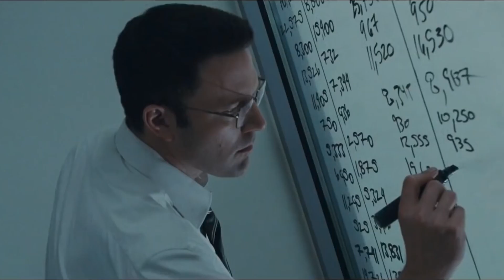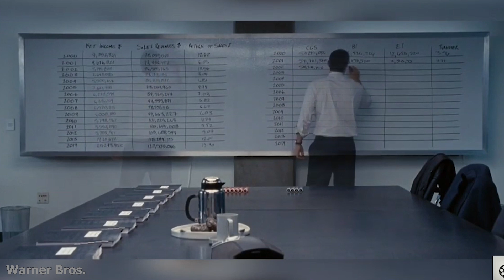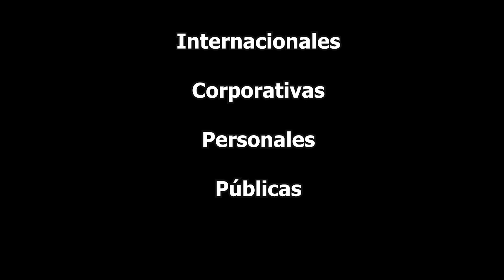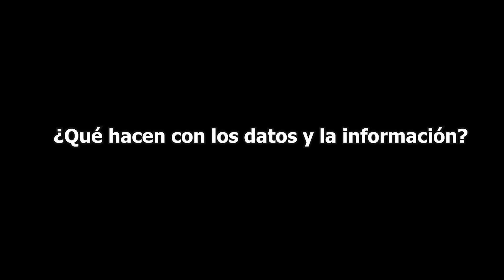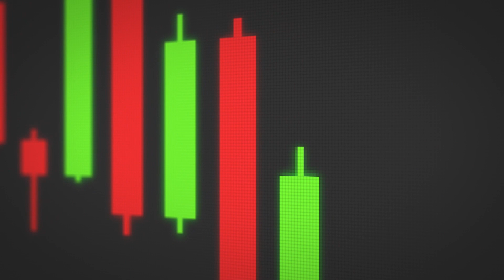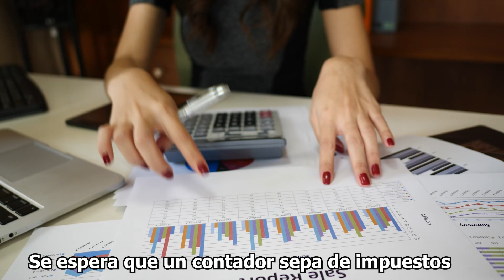¿Finanzas vs Contaduría?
📚Nuestros libros favoritos en Educación Financiera📚
El Inversor Inteligente (Benjamin Graham)

¡NUESTRAS REDES!